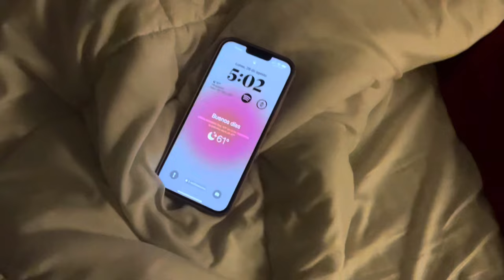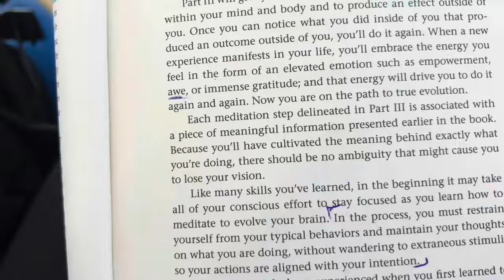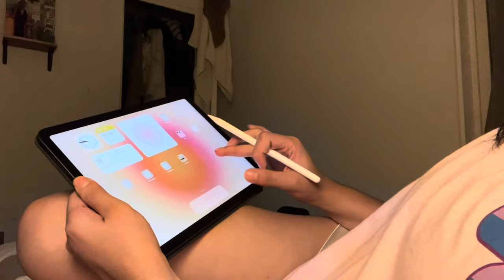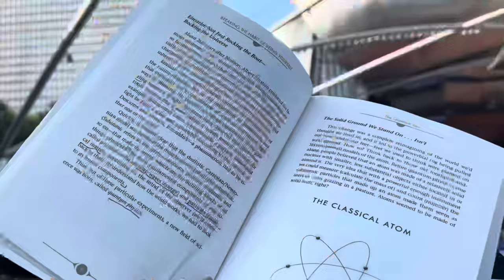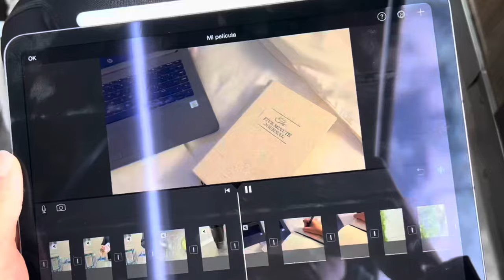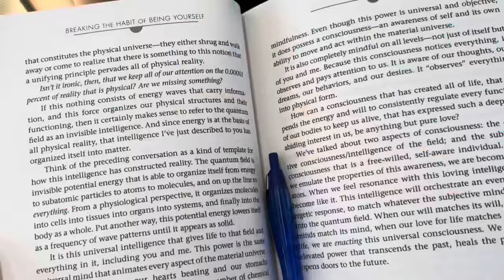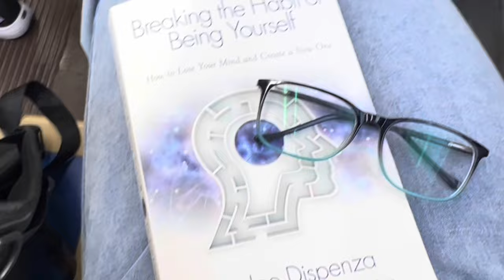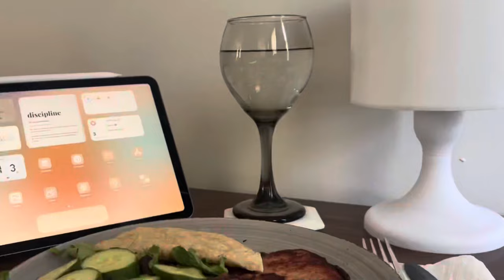🍵 Una Semana Conmigo | Viviendo en Chicago (GYM, productividad, hábitos, “balance”…)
Hola a todes, bienvenidos a mi canal. ✨
Un espacio en el que pueden encontrar el día a día de una chica normal de 21 años viviendo el sueño de vivir en Estados Unidos y construir hábitos saludables.

Desde hace 3 meses comencé a tomarme enserio el cumplir mis objetivos, quiero compartir mi proceso en este canal no solo para que quede documentado sino también para inspirar a aquellas personas que están a una decisión de cambiar su estilo de vida e ir por lo que sueñan.

Personalmente encuentro mucha motivación en este tipo de videos, sobretodo en esos días (qué son completamente normales) en los que da el bajón y las dudas provocadas por el miedo aparecen…

Espero encuentren en este video y en mi canal lo que estén buscando y podamos crear una linda comunidad, les quiero. 🤍

-Cristina.